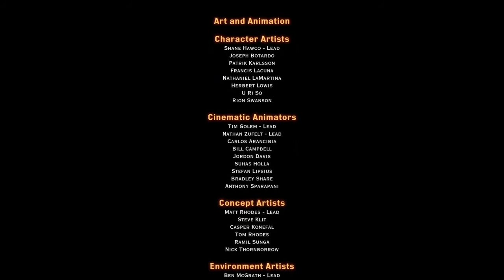Doom Upon All The World - Dragon Age Inquisition (Part 8 of 13)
Chapter 8 key scenes of Dragon Age Inquisition as a Lawful Neutral Qunari Inquisitor.

Role play decisions: Cassandra becomes Divine, lover and equal to Adaar the Inquisitor. Iron Bull stays with, and loyal, to the Inquisition. Solas, a dear friend, vanishes. What does the future await them?

Inquisitor Karaas Adaar: A Vashoth Qunari who was never introduced to the Qun. A member of the Valo-kas mercenary company who was sent to the Chantry conclave as hired security.

Inquisitor Adaar believes strongly in the Inquisition and its need to wield an iron grip to protect the world. He has little interest in religion or the Chantry, but begins to support it for the sake of Cassanda. He believes that with his leadership of the Inquisition and Cassandra's leadership of the Chantry, the two of them will safeguard the realms when and where local politicians fail.

"A lawful neutral character acts as law, tradition, or a personal code directs her. Order and organization are paramount to her. She may believe in personal order and live by a code or standard, or she may believe in order for all and favor a strong, organized government."